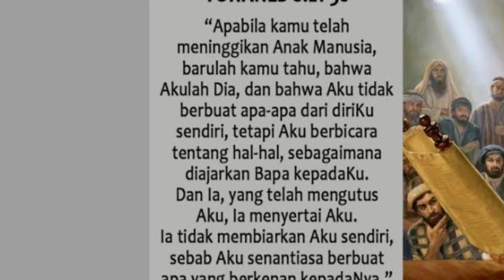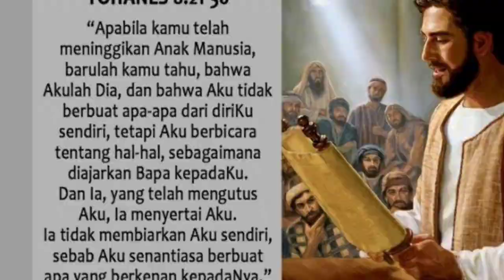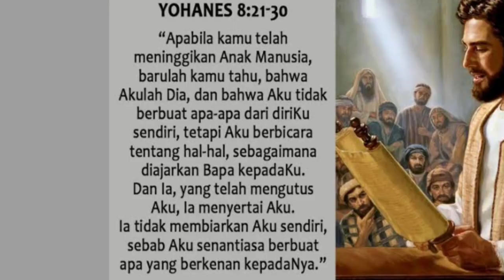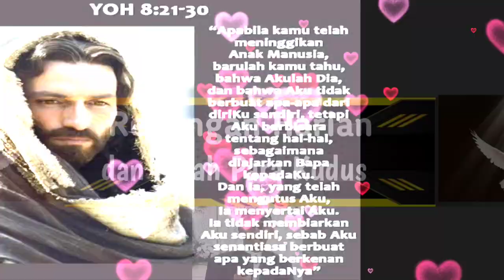Yohanes 8:21-30. Selasa, 28 Maret 23. | Sugeng Pramono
Tuhan Yesus bersaksi kepada orang banyak bahwa Beliau adalah terang dunia (12) yang tidak akan padam seperti terang lilin pada perayaan Pondok Daun. Barangsiapa yang percaya kepada-Nya akan memiliki hidup dan terang rohani sejati

Namun orang banyak, khususnya orang Farisi justru menuduh Beliau telah bersaksi palsu karena hanya bersaksi bagi diri-Nya sendiri. Tuhan Yesus menjawab bahwa kesaksian-Nya benar karena didukung oleh dua saksi, yaitu diri-Nya sendiri dan Bapa yang mengutus Beliau

Kesaksian-Nya juga didukung oleh penghakiman-Nya yang adil dan benar. Namun kedua saksi ini (Anak dan Bapa) tidak mereka kenal. Itulah sebabnya mereka akan binasa dalam dosa mereka dan tidak akan masuk ke surga, dimana Tuhan Yesus akan berada (21). Hal ini terjadi karena mereka berasal dari dunia ini dan hidup dalam kegelapan dengan terus menolak Tuhan Yesus

Kebutaan rohani telah membuat mereka terus tidak mengerti dan menolak kesaksian Tuhan  Yesus, sehingga Beliau menolak menjawab pertanyaan mereka tentang siapakah Beliau?

Apa yang Tuhan Yesus telah katakan akan menjadi kesaksian yang menghakimi mereka. Pada waktu Tuhan Yesus "ditinggikan" yaitu disalibkan di atas kayu salib dan ditinggikan dalam kemuliaan dan kehormatan, mereka baru akan mengerti bahwa Beliau adalah terang dunia, berasal dari Bapa, dan hanya melakukan kehendak Bapa saja (26, 28).

Oleh karena itu, Bapa selalu menyertai dan tidak membiarkan Anak-Nya sendiri dalam menjalankan misi penyelamatan-Nya.

Kita pun, hendaknya tidak terus mengeraskan hati kita dengan menolak kesaksian Injil, melainkan mau percaya dan menerima Kristus sebagai Juruselamat dan terang dunia, agar mendapat pengampunan dosa dan penebusan sehingga kita dapat hidup kekal dan tidak binasa dalam dosa